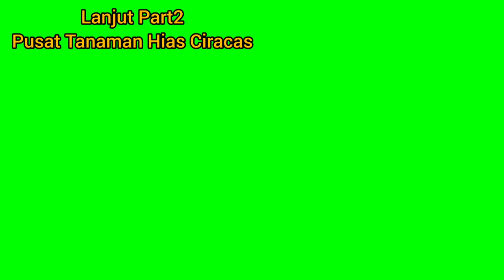UPDATE TANAMAN HIAS CANTIK2 SEHAT TERAWAT DAN MURMER‼️ PART2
PUSAT TANAMAN HIAS CIRACAS
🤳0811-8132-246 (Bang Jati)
Tokped: Rumahmbakuut
Shopee: Rumah.mbakuut
Alamat:
Jl.Poncol Gg. Asem No.37 RT10/RW09,
Ciracas, Kec. Ciracas, Kota Jakarta
Timur, DKI Jakarta 13740.
Persis Samping Masjid Nurul Iman

Terimakasih 🙏